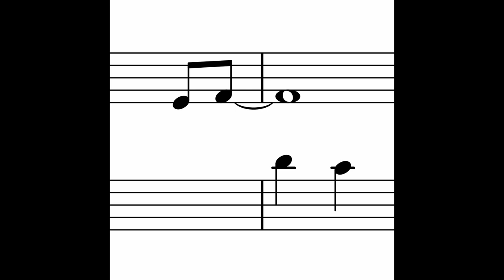RoccoW - New Game Minus